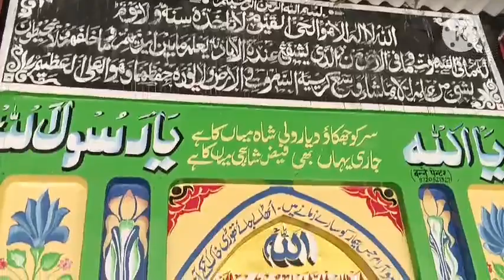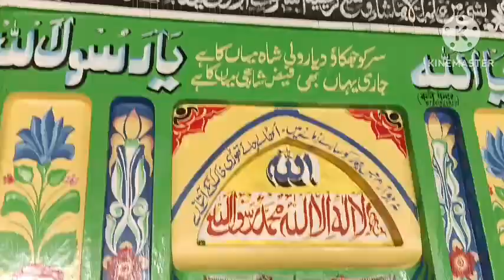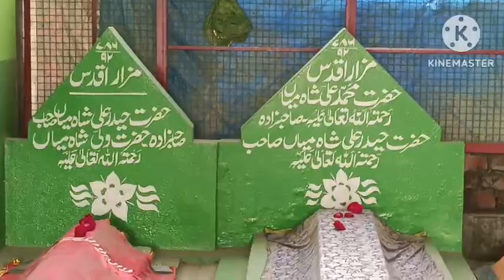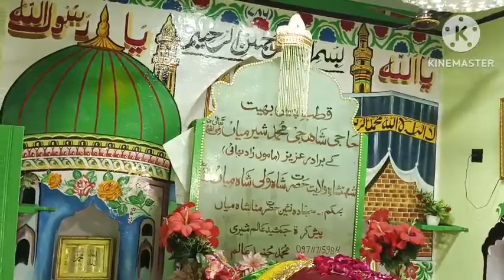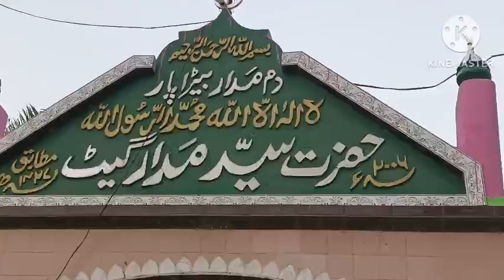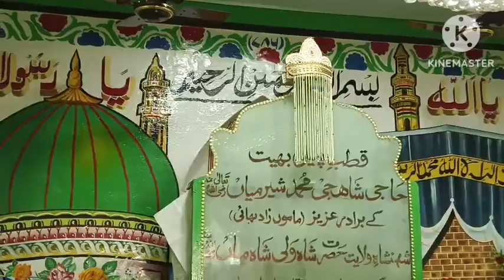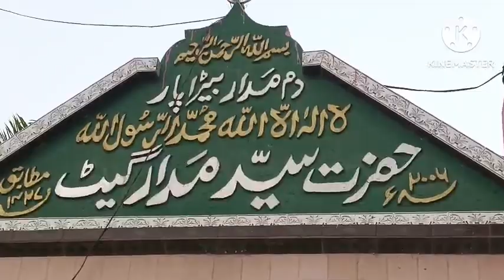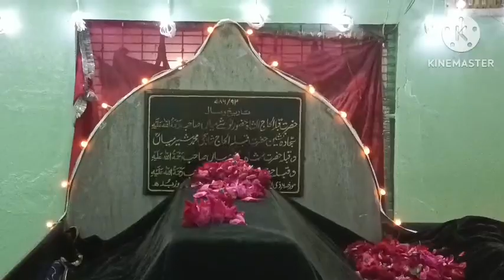agar koi man ke ye hak Ada Na kare to By Sayyed aminul Qadri